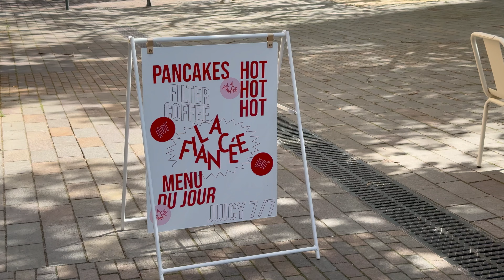RESET VLOG : UNBOXING, MILIA MATCHA & ROUTINE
Hello, j'ai perdu une partie de la vidéo sur la mise en place de ma nouvelle routine donc je vous ferais une nouvelle vidéo à ce sujet :(

J'espère que cette vidéo vous plaira quand même :)